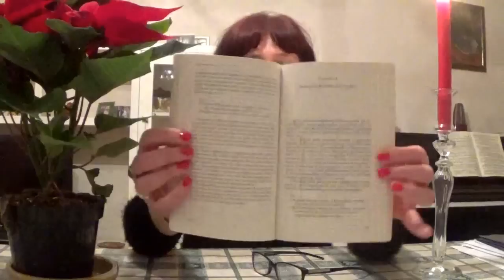Il Dhammapada.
Lettura e commento di alcuni versi del Dhammapada . Piccole perle di pace, saggezza e felicità.